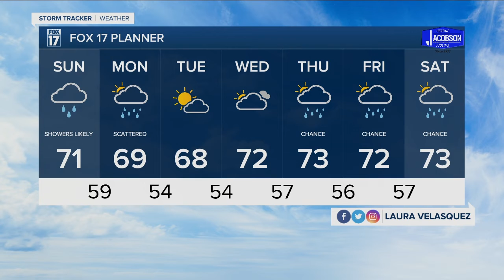Saturday Night Forecast